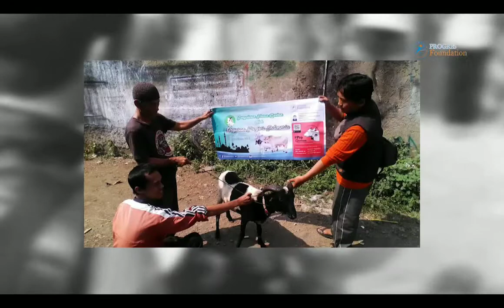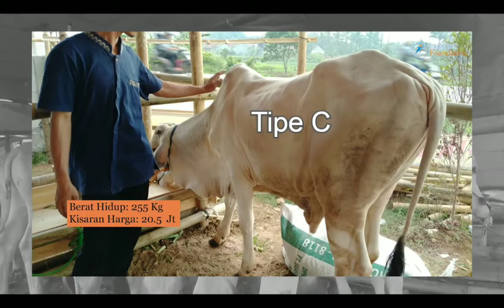Pro Qurban | P2HQ (Program Penerimaan dan Penyaluran Hewan Qurban)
Tahun ini kami kembali hadir dengan program pro qurban, mengusung semangat yang sama seperti tahun-tahun sebelumnya kami mengajak bapak ibu untuk berqurban melalui kami. Karena keuntungan dari penjualan hewan qurban ini akan digunakan untuk kegiatan aktivitas yayasan, sehingga selain bapak/ibu menunaikan ibadah qurban, bapak/ibu juga turut serta membangun yayasan bersama kami .